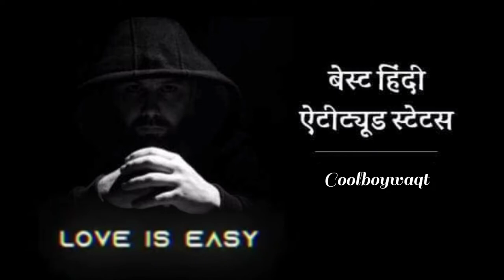Boy Attitude Status || Love Is Easy Status || king Is Busy status